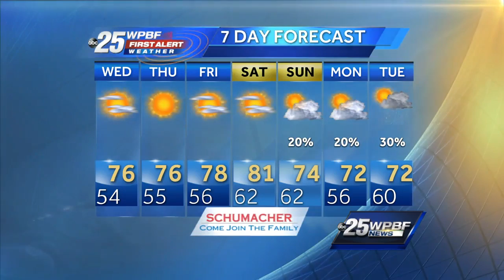Mike Lyons' Video Forecast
Mike Lyons has an update on our weather